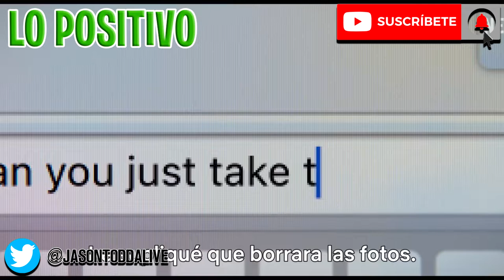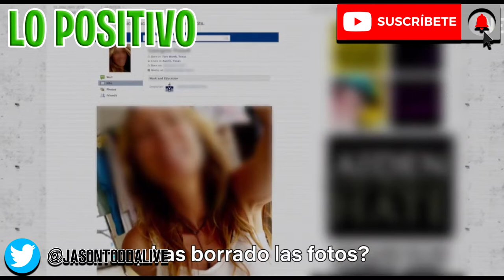Crítica El hombre más odiado de internet Netflix - Sin Spoilers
Hunter moore era un depravado que creó un portal donde supuestamente exponían a mujeres y hombres con sus fotos privadas isanyoneup.com
Este ser Nunca se imaginaria que el destino lo cruzaría con Charlotte Law, la madre de Kayla law quien seria hackeada y exhibida en topples dentro del portal. Esta madre e hija se verían acorraladas y moverían cielo y tierra para sacar la foto de la adolescente pero esta búsqueda se convertirá en una causa y lucha de varias mujeres a lo largo de estados unidos.

Título original The Most Hated Man on the Internet
Año 2022
Duración 55 min.
País Reino Unido Reino Unido
Dirección Rob Miller
Fotografía Ryan Parker
Reparto Documental
Productora All3Media, Raw TV. Distribuidora: Netflix
Género Serie de TV. Documental | Internet / Informática. Miniserie de TV

Sinopsis
Miniserie de 3 episodios. Decidida a quitar las fotos de su hija de un sitio web de pornovenganza, una persistente madre se embarca en una cruzada para derribar al cruel fundador de la página.